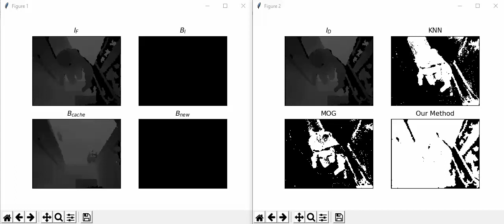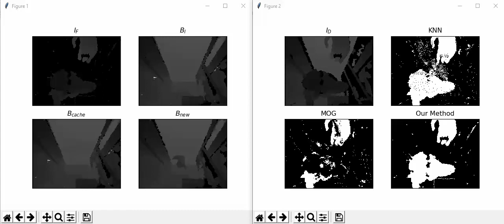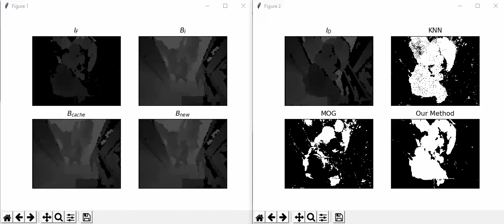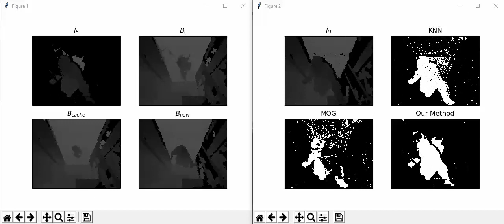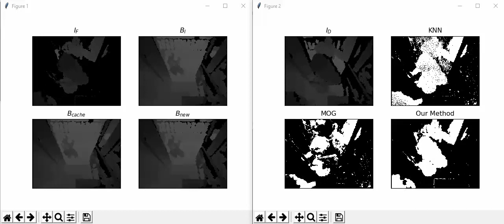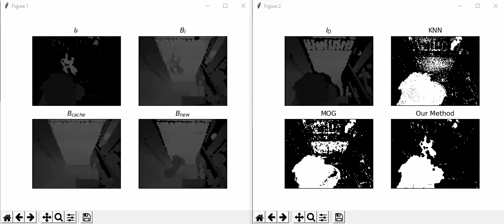background subtraction result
Our proposed method using dynamic update model which can be used in small or crowded scene. We haven't test the broad scene.